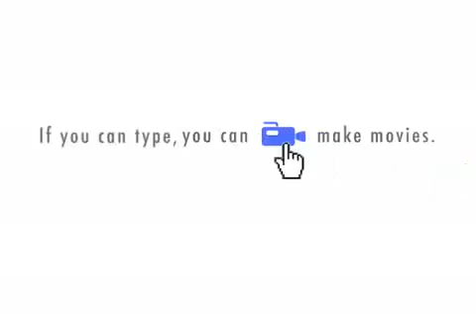as cronicas de bartolomeu4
bartolomeu